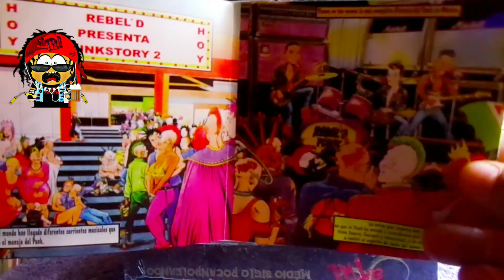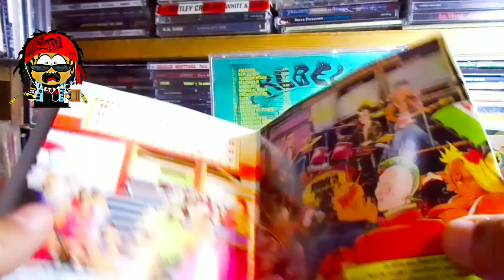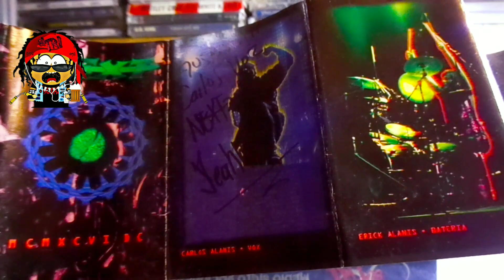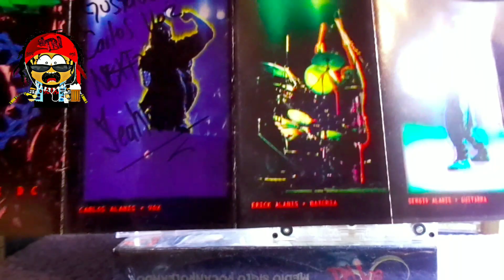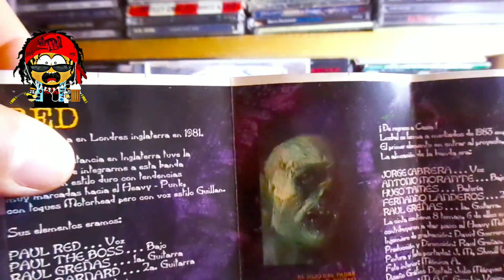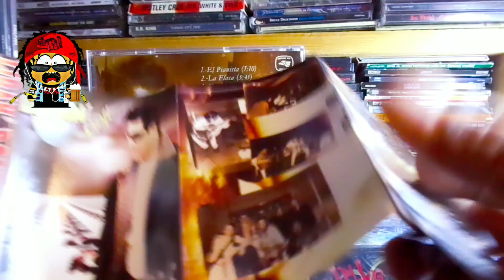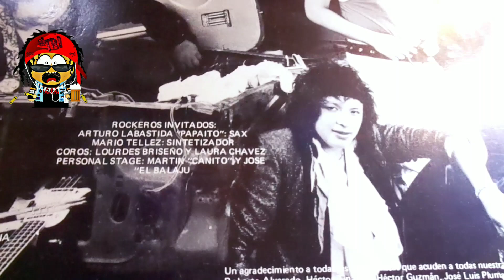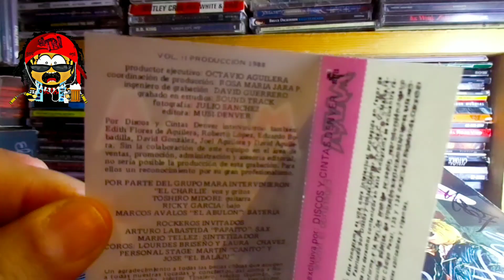Colección Rock mexicano 2020 - Cassette,CD y un Vinyl!!!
Sigue la colección